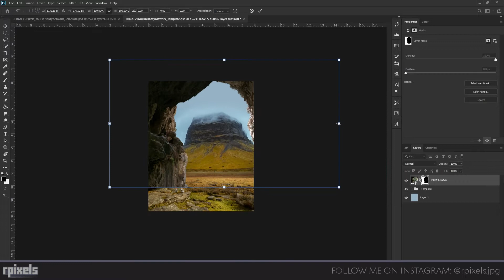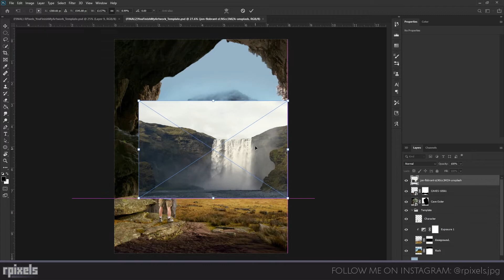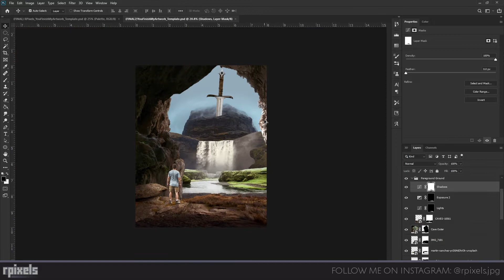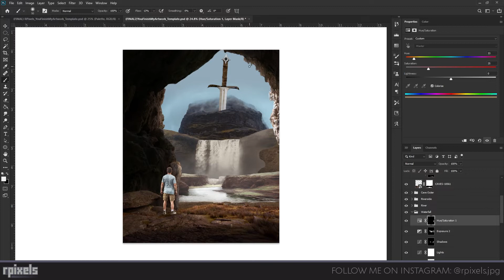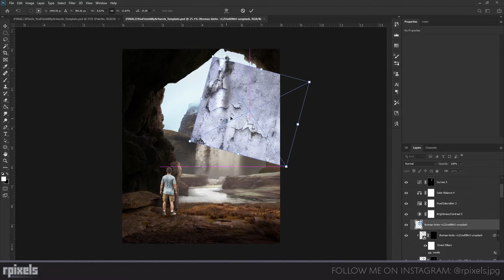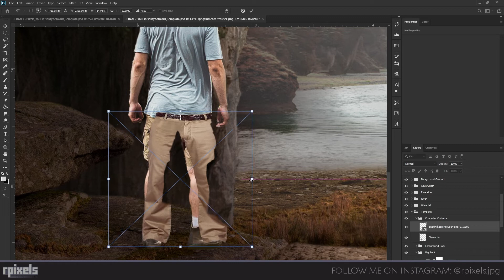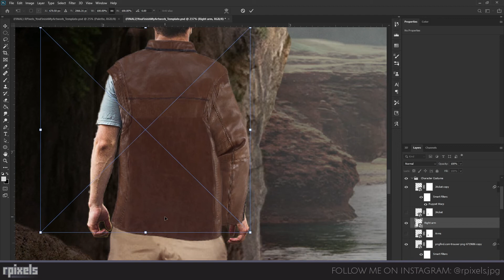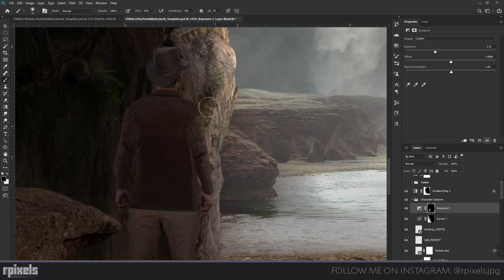I Finished Phaserunner’s "You Finish My Artwork" Photoshop Challenge | Journey to a Lost Landscape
I participated in Phaserunner’s recent “You Finish My Artwork” Photoshop challenge. Lost of
good entries were submitted and I am glad I was able to create and show my best work!

At the time of this upload, results were already announced. Even though I wasn't featured, I am still happy that I was able to be part of the challenge and be able to see the submissions as well as to test my limits in creating artworks for the challenge.

It really helps in growing my channel a lot.

~~MUSIC CREDITS~~
4. Hackers - 12:17

How I improved my YouTube journey with this keyword research tool

~PRINTS~

~SOCIALS~